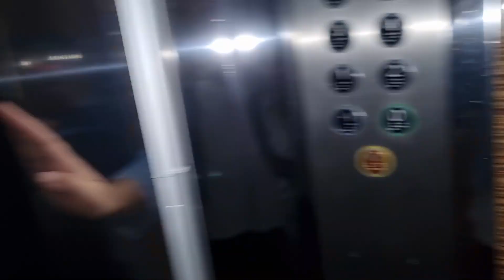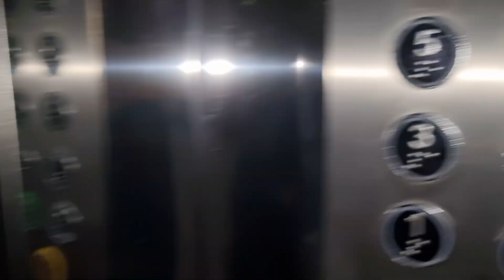ما معي مصاري اشتري تياب العيد لخلودة(مقلب)!؟